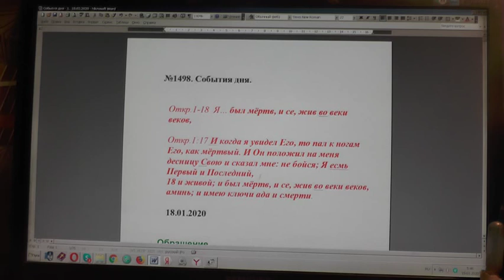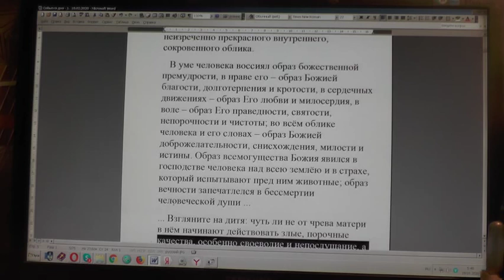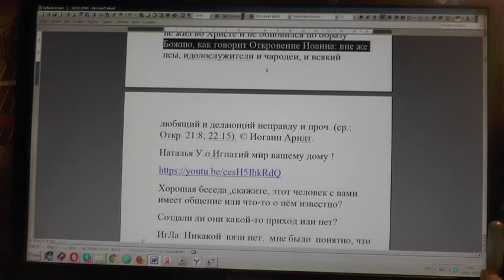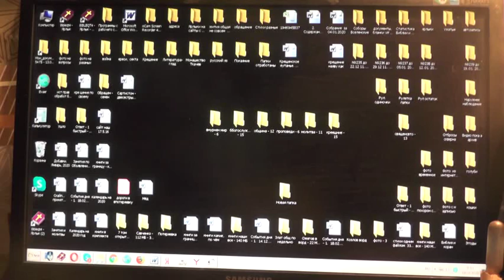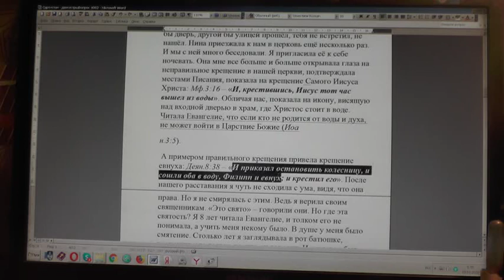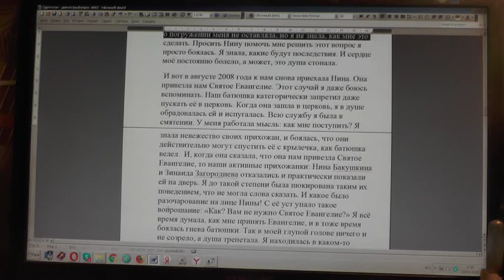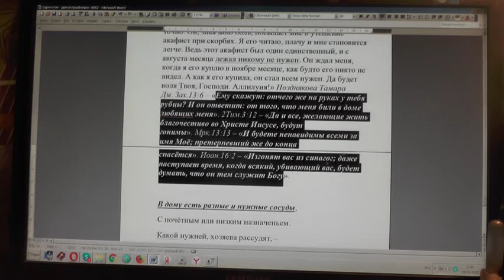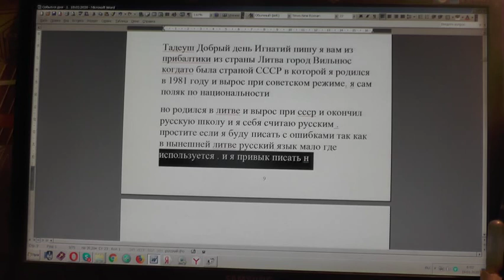№1498. События дня. Откр. 1:18 Я… был мёртв, и се, жив во веки веков. 18. 01. 2020